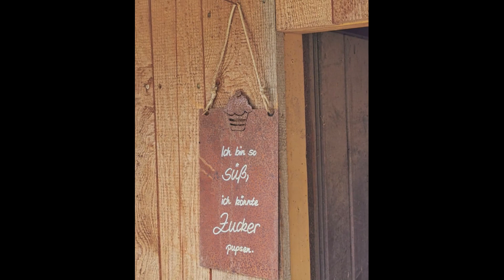Der Salenhof im Sommer und Winter